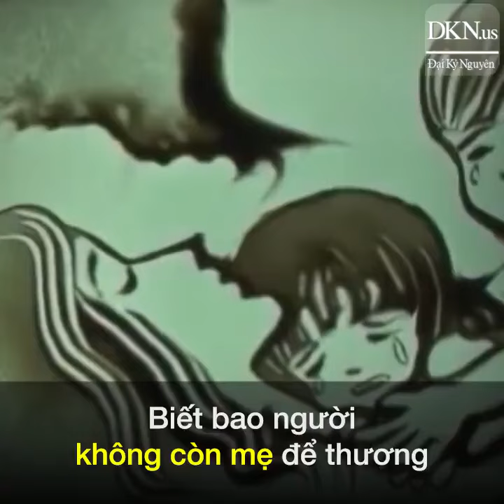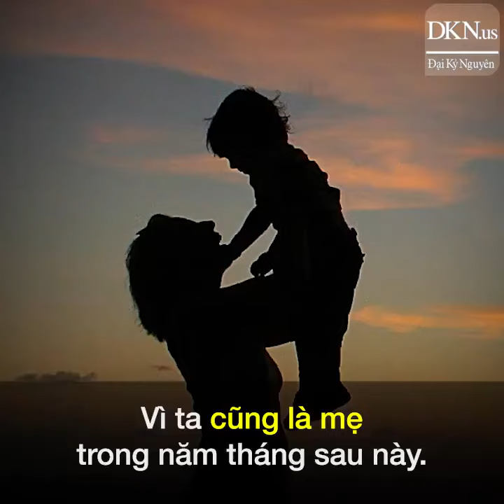Em ơi giận Mẹ làm gì